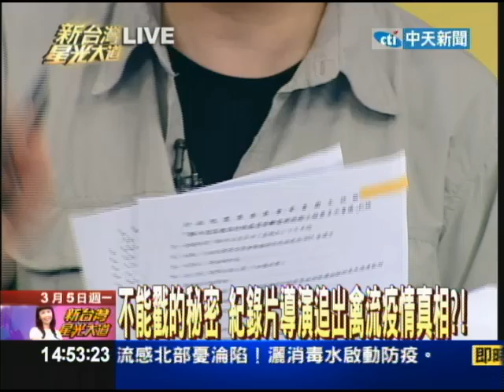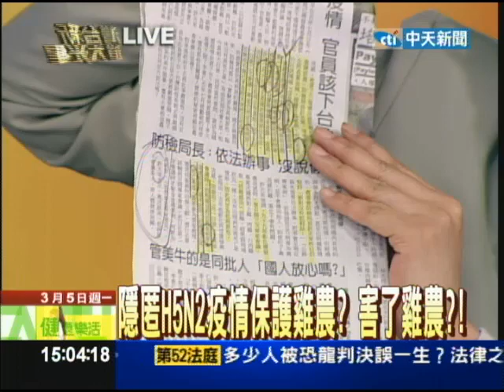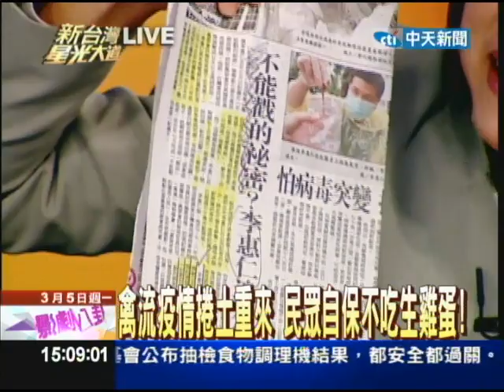03/05新台灣星光大道part4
美國職籃NBA，紐約尼克到波士頓挑戰塞爾提克，結果林書豪失誤比助攻還要多，尼克隊雖然靠著安東尼發威在第四節短暫領先塞爾提克，但是守不住對手最後四秒的三分球，進入延長賽命中率低落的尼克以111比115吞下敗仗。